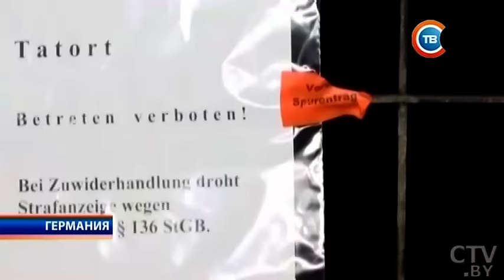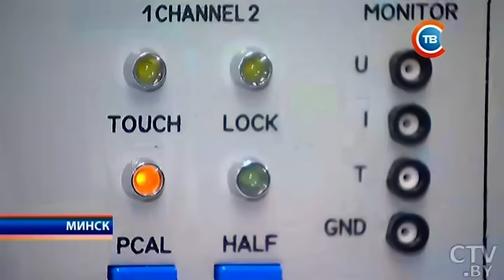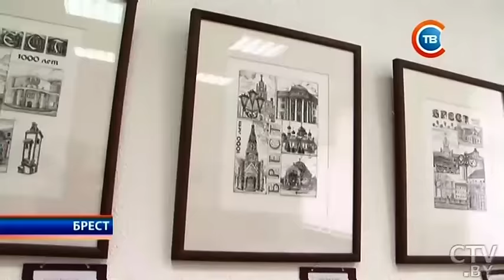Новости "24 часа" за 10.30 30.01.2017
Александр Тиханович будет похоронен на Восточном кладбище, рядом с могилой отца
Теракт в канадской мечети: погибли 6 человек, около 10 ранены